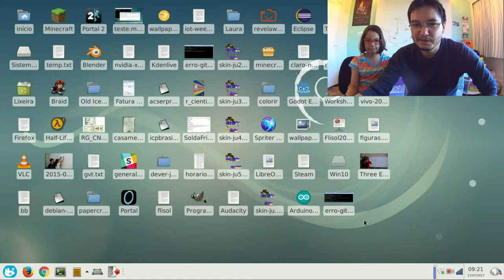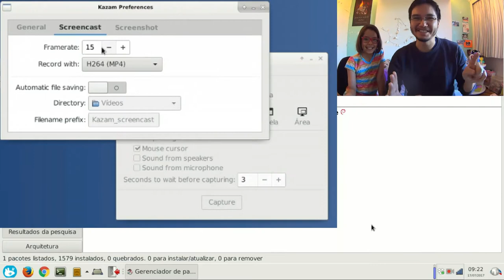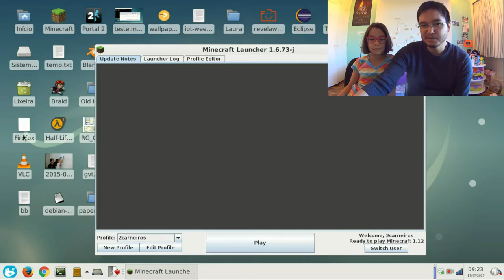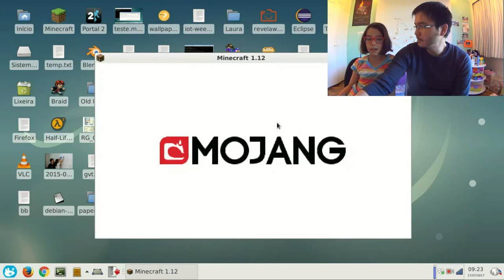Como gravar Minecraft jogando online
Júlia e Otávio mostram como são gravados vídeos de gameplay de Minecraft e, de quebra, mostram como jogar Build Battle, um mini game de construção e criatividade.